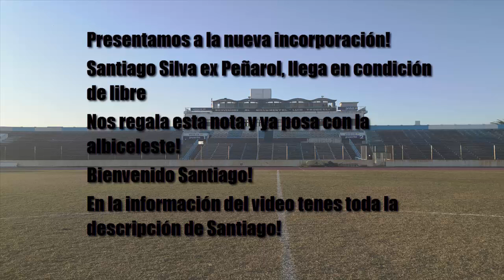Notas- Santiago Silva CA Cerro TV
Data del Jugador: Santiago Silva surgió en las inferiores de Danubio de Uruguay y tras ser ascendido al plantel principal disputo unos pocos partidos en 2011. Al finalizar su contrato decidió no renovar y fue luego fichado por el Club Atlético Peñarol en el mercado de pases de mitad del mismo año. Disputó varios partidos de la gira del equipo mirasol por Europa, entrando desde el banco y participando en jugadas de gol, siendo el jugador a quien le cometieron el penal que luego convertiría Matías Corujo contra el Aris Salónica en la victoria 2-1 del equipo uruguayo, además de dar la asistencia para el gol de Maximiliano Pérez en el último minuto del partido que Peñarol empató 1-1 frente al Napoli. Debutó oficialmente en el campeonato uruguayo frente a Bella Vista por la primera fecha del torneo apertura 2011. Ahí estuvo hasta fines del 2013. Donde para el 2014 llega en condición de préstamo a la Universidad San Martín de Porres
Ya en la Universidad San Martín de Porres, fue goleador del Campeonato Descentralizado, torneo más importante en Perú, saliendo goleador con 23 goles, anotando 6 goles más en el Torneo del Inca, terminando la temporada con 29 goles, siendo uno de los pilares de su equipo.